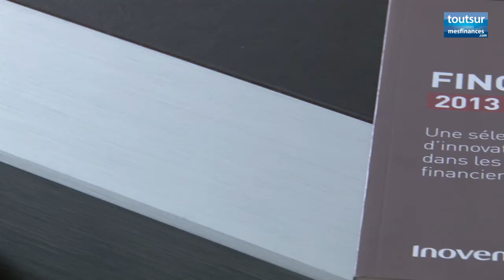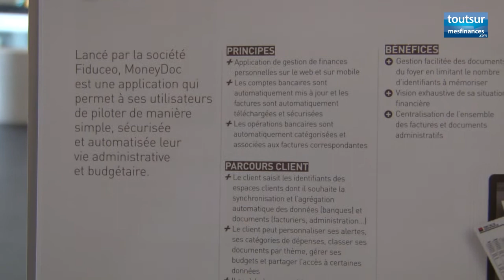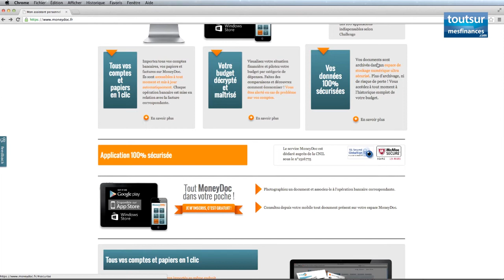Innovation : les banquiers misent sur la simplicité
Le paiement mobile et l'agrégation de données sur les finances personnelles représentent les services bancaires du futur, selon une étude sur les inventions dans la banque dévoilée ce 21 mars par le cabinet Innoven Altenor.